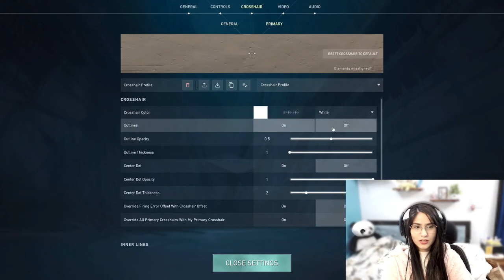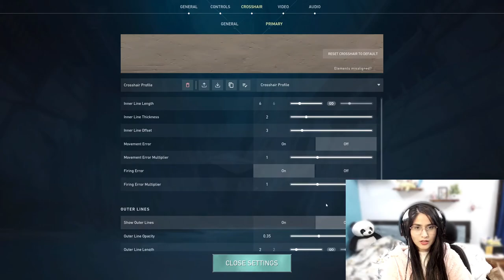No Crosshair Challenge *Gone Wrong* 🤣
Valorant Challenge Gone Wrong